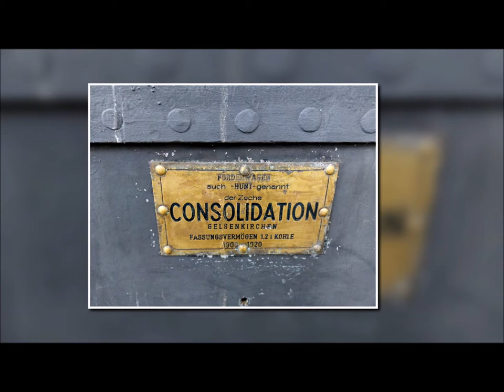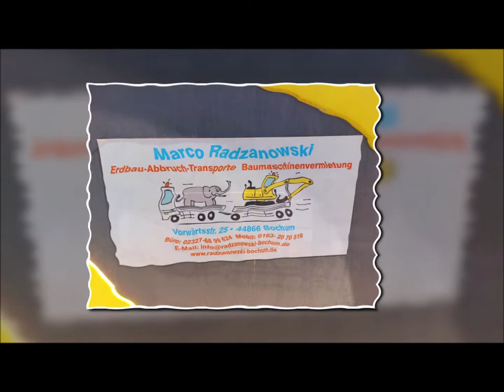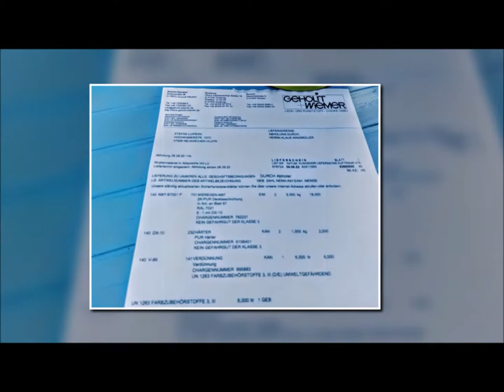Der historische Mittelwagen der Zeche Consolidation auf dem Weg nach Wattenscheid